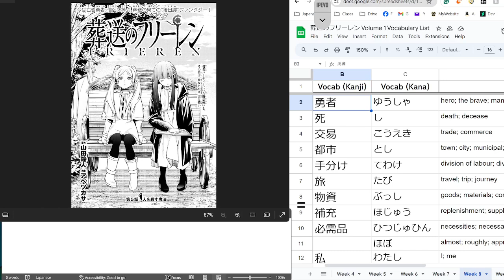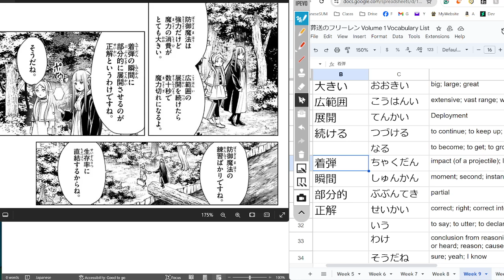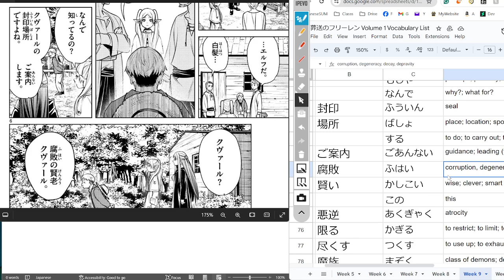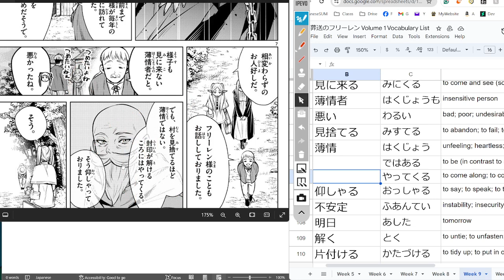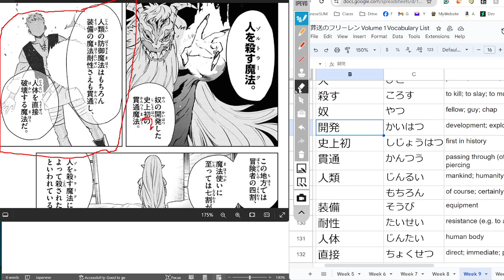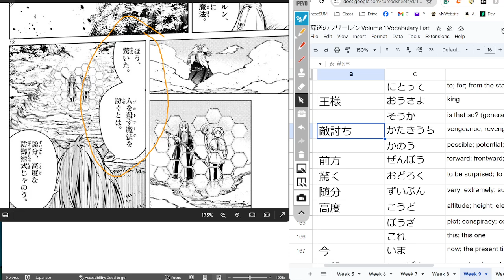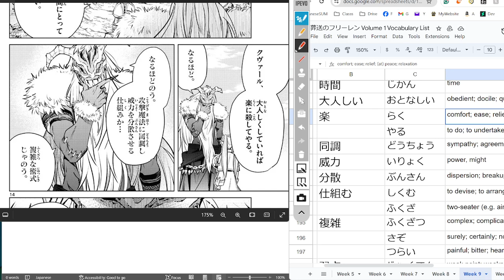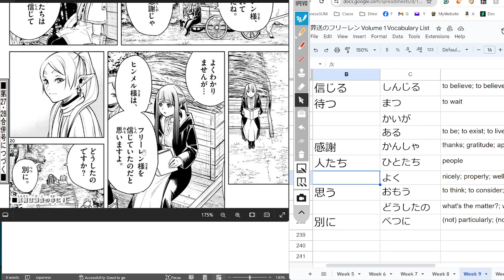Frieren: Beyond Journey's End 07 葬送のフリーレン Reading Discussion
Read Chapter 5